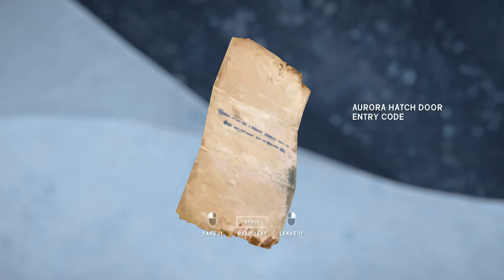Surprise Finds | The Long Dark: Wintermute Redux Ep.2 #19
Wintermute Redux Episode 2 #19 - Surprising Finds on the back road from the Hunting Lodge to the Engineering Shed, where I set up for forging a new head for the Bear Spear.

All music in the video is from the in-game soundtrack and authorised for publishing with game footage.

The Long Dark is a new style of survival game without monsters or zombies.  It's just you against a harsh environment and the natural wildlife that lives there.  Your daily battle is against the unrelenting sub-arctic weather conditions, hunger, thirst, predatory animals, and cabin fever.  Hunt for harvestable plants, rabbits, deer, and moose ... or risk intestinal parasites by killing and eating the carnivores trying to do the same to you (bears and wolves).

Scavenge towns and isolated villages for manufactured clothing and processed foods, or live off nature harvesting and hunting food, and crafting your own clothes from animal skins and furs.  Search for modern weapons and tools, including hunting rifle and flare pistol, or craft your own bows, arrows, knives and hatchets at one of the few workbenches or forges scattered around the dozen or so maps that make up Great Bear Island (additional maps / regions coming in future updates).

The game includes 5 main difficulty types - story mode and four types of survivor mode from easy to extreme difficulty, plus many challenge modes for quick play adventures with unique scenarios to overcome.  It is a strictly solo player game that makes you think and strategise every decision, and for the unwise ... all survival modes feature permadeath - one fatal mistake and you have to start again from the beginning.  The Long Dark does not tolerate foolishness, nor fools;  it feeds on them.

If you've enjoyed the video and would like to play The Long Dark yourself, you can help registered charities in your country and support my channel when you buy your "The Long Dark" Steam-code at Humble Bundle using this link:

MY GAMING RIG:
CPU: AMD Ryzen 7 1800X 8-core/16-thread + CoolerMaster MasterLiquid 240 AIO
GPU: MSI GeForce GTX 1080 8GB GDDR5X RAM
RAM: 16GB Corsair Vengeance LPX Black DDR4 PC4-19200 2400MHz
M/B: Gigabyte GA-AX370-GAMING K7 AM4 X370 Chipset ATX Motherboard
O/S: Win 10, on Samsung 960 EVO 250GB NVME M.2 SSD (Boot Drive)
SSD: WD Black 500GB SSD (Games Drive)
HDD: 2TB & 3TB SATA Data Drives
PSU: Corsair CX Series CX750M ATX Power Supply

Video recorded with OBS Studio, edited and rendered in Corel Video Studio Ultimate X10.